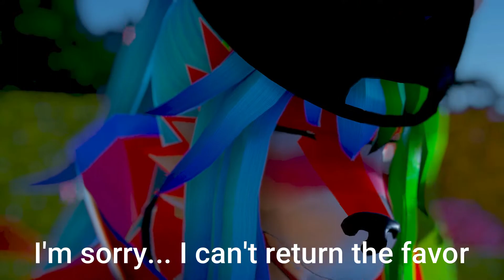【MMD x UTAU Talkloid】 I Wanted To See You !【Benja Intaneto x Shade Tokoyami】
UST: Intaneloid
Motion: Oussei
Stage: daucongluyen
Models: Blackpeacock10000 and Kemono Queen ฅʕ•̫͡ •ʔฅ
Original scene:
からかい上手の高木さん  |  Karakai jōzu no Takagi-san S3 ●